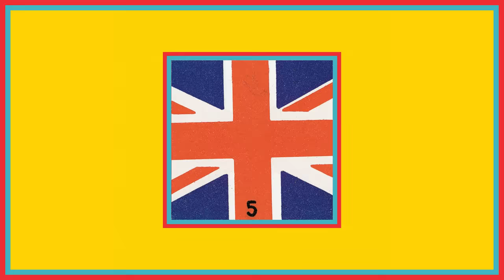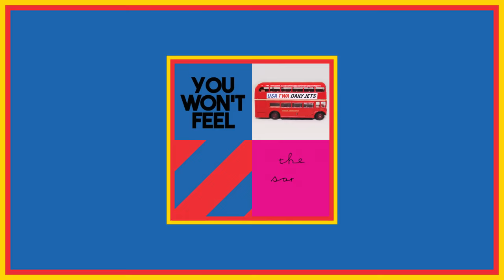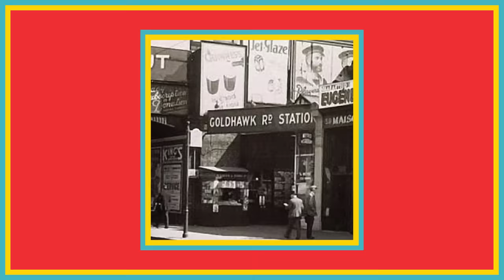THE WHO: 'BALL AND CHAIN' (New Song)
'Ball and Chain' (including lyrics) from The Who's new studio album WHO, released on 6 December 2019. Written by Pete Townshend. Published by Spirit Music Publishing Ltd. Produced by Pete Townshend and D. Sardy.